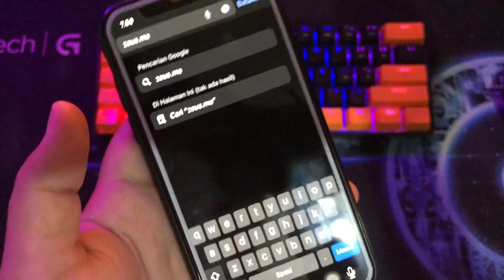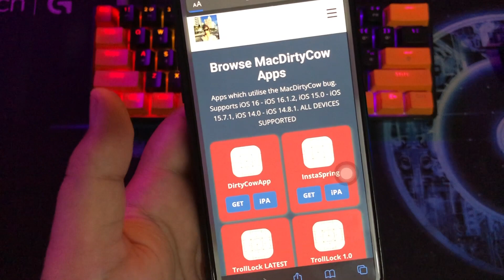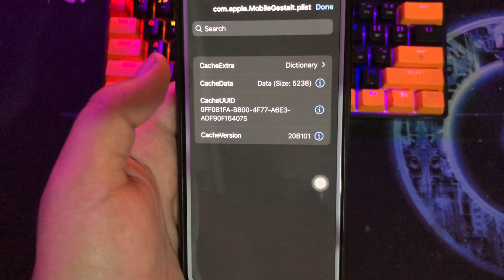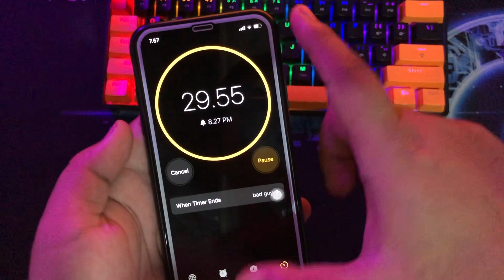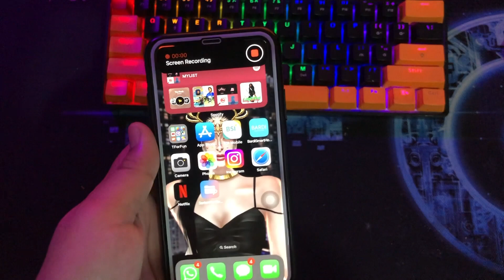How to Install Dynamic Island on iPhone X,XR,11,12,13 (No Jailbreak)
Hi guys, today i will show you a tutorial how to install dynamic island on any iphone x, iphone xr, iphone 11 pro, iphone 12 pro, iphone 13 pro and iphone 14 | How to Install Dynamic Island on  X/11/12/13 without jailbreak without computer | get dynamic island on older iphone x, xr, xs, iphone 11, iphone 11 pro, iphone 12, iphone 12 pro, iphone 13, iphone 13 pro. get dynamic island iphone 14 on any iphone. dynamic island is one of the best features available on iOS 16.

Code :
/var/containers/Shared/SystemGroup/systemgroup.com.apple.mobilegestaltcache/Library/Caches/com.apple.MobileGestalt.plist